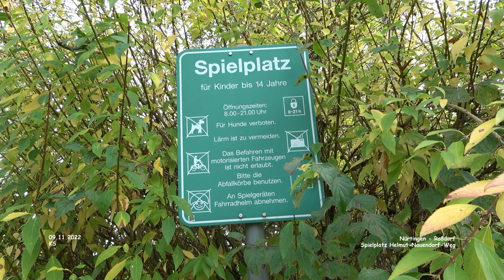Spielplatz Helmut-Nauendorf-Weg - Nürtingen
Impressionen - Nürtingen
November 2022 - Film 40